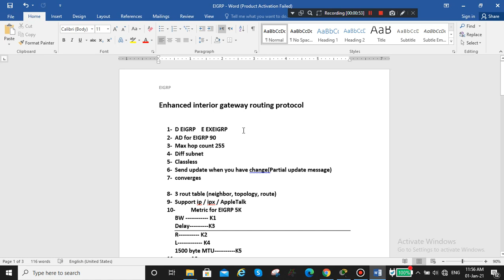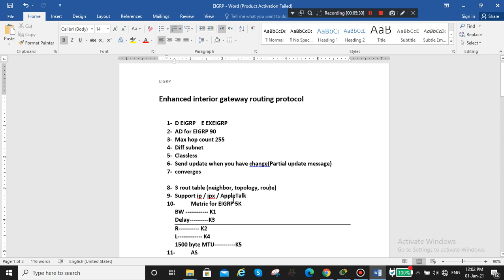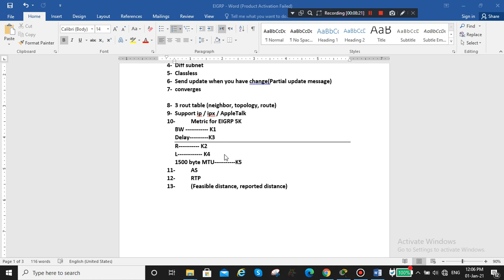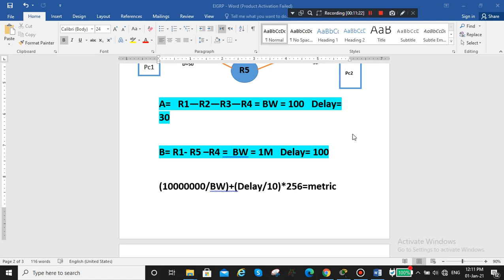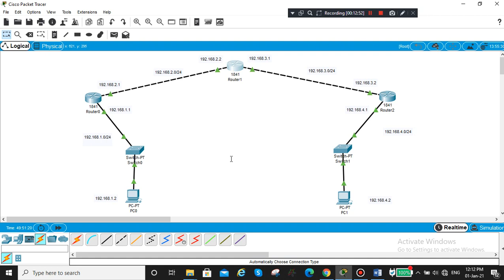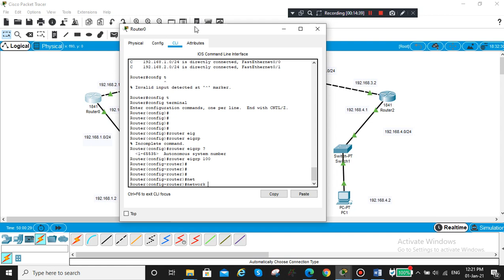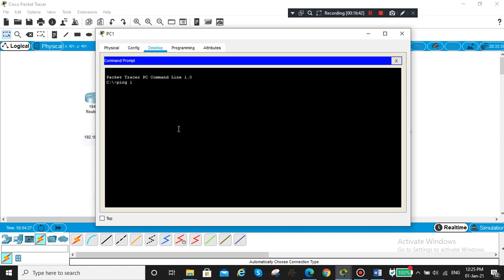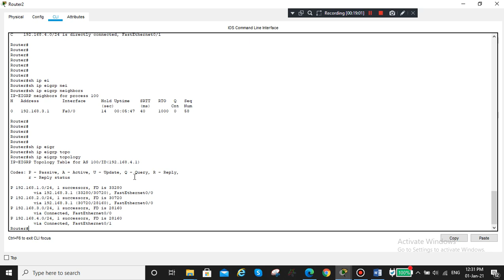IPv4 - EIGRP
IPv4 - EIGRP [by Ameen Rahman]